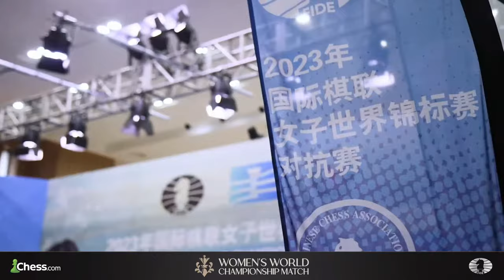Lei Tingjie v Ju Wenjun | Game 11 | FIDE Women's World Championship 2023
The 2023 Women's Chess World Championship sees defending World Champion Ju Wenjun face challenger Lei Tingjie in a 12-game, €500,000 title match in Shanghai and Chongqing, China. Jennifer Shahade and Jovanka Houska commentate.

Stay updated!